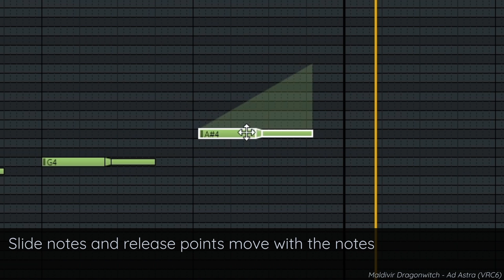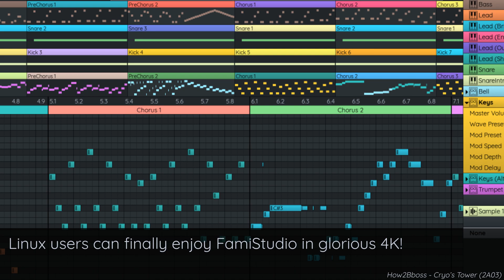FamiStudio 3.0.0 - Release Trailer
FamiStudio 3.0.0 has been released! FamiStudio is a DAW style music editor for the original Nintendo Entertainment System / Famicom. It is targeted at both chiptune artists and NES homebrewers.

Changes :
* Redesigned note editing
* Redesigned FamiStudio tempo
* MIDI import/export support
* Oscilloscope in toolbar
* Optional scrollbars
* Revamped Mac version
* 1/2 and 1/4 playback speed
* Configurable QWERTY keyboard keys
* Improved sound engine music data compression (15-30% smaller)
* Audio expansion volume/low-pass filter configuration
* S5B and VRC7 and now properly low-pass filtered
* Ability to re-order songs
* Hi-DPI support on Linux
* Quick DPCM source data reload
* Improved video rendering speed